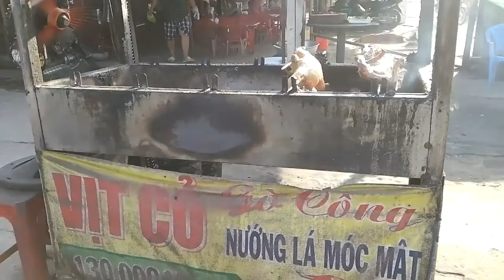Vịt quay nướng lá móc mật, món ăn dân dã đường phố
Quầy vịt nướng lá móc mật đặc sản Gò Công ngay ngã tư Lê Văn Khương - Hương Lộ 80B, Hóc Môn